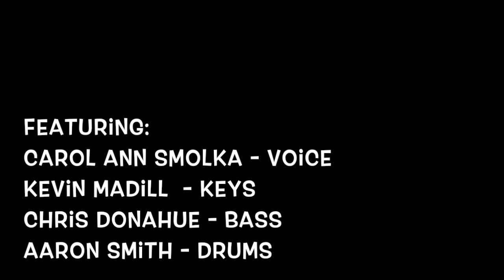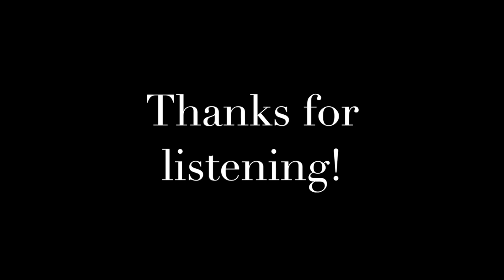Nashville Jazz Workshop Dec. 2015